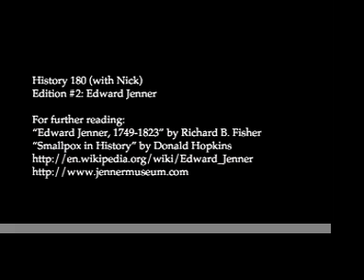History 180: Edition #2: Edward Jenner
Here it is, History Fans! Edition #2 of History 180 with Nick, a 180 second look at different historical persons, events, places, and ideas. On this Edition: a brief look at the life and achievements of English physician Edward Jenner (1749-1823).

"It now becomes too manifest to admit of controversy, that the annihilation of the Small Pox, the most dreadful scourge of the human species, must be the final result of this practice." - Edward Jenner, on vaccination, 1801

"Yours is the comfortable reflection that mankind can never forget that you have lived. Future nations will know by history only that the loathsome smallpox existed and by you has been extirpated." - Thomas Jefferson, in a letter to Jenner, 1802

For more reading:
"Edward Jenner, 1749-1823" by Richard B. Fisher
"Smallpox in History" by Donald Hopkins